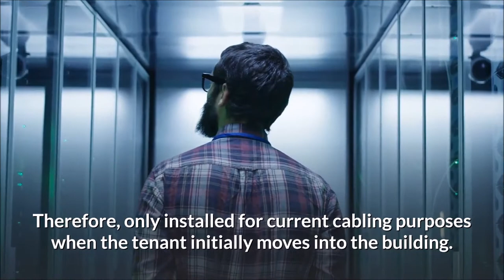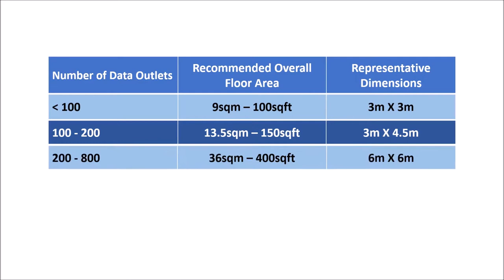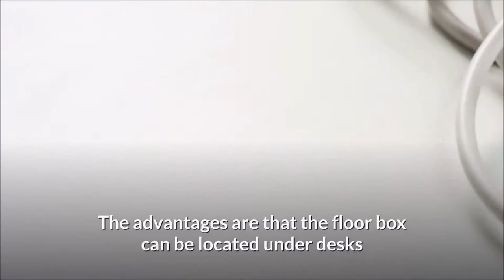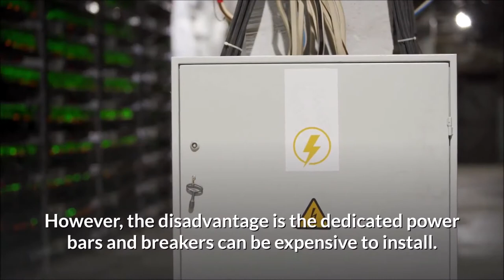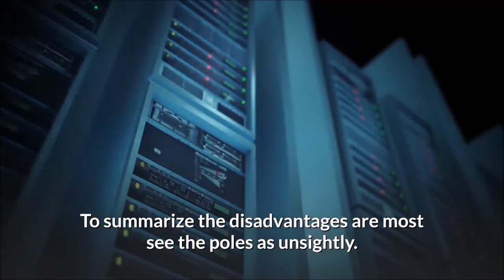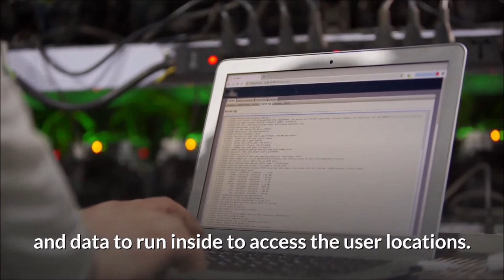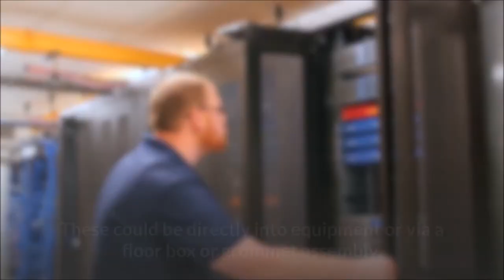Data Cabling Containment Varieties and Design - Cable Containment Systems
Data Cabling Containment Varieties and Design

Cable containment systems
Structured cabling designs vary in their requirements of what is required in the current situation. Furthermore, what could potentially be required in the future. A tenant space may only be patricianly occupied when they first move in. Therefore, only installed for current cabling purposes when the tenant initially moves into the building. However, considerations should be made for allowing the correct communications room, containment routes and cabling capacity for the potential uplift in staff. Therefore, an increase in the requirements for structured cabling installation and electrical sockets
Communication Room Size
The communications room should be built to provide enough space and cabinets for the largest amount of expected data outlets that the communications room will service. For example, if the tenant space could potentially have 500 employees and 1200 data outlets the space should be built for that allocations. Thus, this allowance even if 400 staff and only 1000 outlets are first installed.
As an outline of size against number of data outlets in the building the following guidelines apply

User Service points
Containment and termination points at the user end can vary depending on the construction of the tenant space. Furthermore, the requirements of moving the installation to suit new layouts or staff. In addition, the cost of the installation and the trade-off between installing what’s required now against what’s required potentially in the future
Common Types of User termination points
• Floor Boxes
Floor boxes are commonly installed in a removable false floor and cut within the individual removable tile. However, these can also be installed into solid wooded flooring or encased in concrete screed. Furthermore, the power can either be hard wired in a circuit from box to box or attached to an under floor busbar system allowing easy click on and off to relocate. At the same time the data cabling can also be direct connected or connected to sub floor termination points (MUTOA / Consolidation Point)
• Grommets
Similar to a floor box in that they are commonly used in false floor environments. Thus, they are seen less in screen and solid floors. Similar to floor boxes they can also be directly connected or attach to a sub floor termination for both power and data. Specifically, the connection boxes for power and data are brought out of the grommet and connected to the desk.
• Power Pole Cabling containment
These are commonly used to access island desks. Furthermore, when access is only possible from the false ceiling or overhead tray work.
A rectangular pole is installed from floor to ceiling in the middle of a bank of desks. Subsequently the power and data drop down through the middle of the pole. Then they are terminated on its exterior to access the desks.
• Surface Dado Trunking Cabling Containment
Commonly a 2 compartment or 3 compartment plastic containment / trunking that will fix to the walls of an office space. The dado is usually installed at desk height or along the skirting.
The containment has separate compartments for power and data to run inside to access the user locations.

• Consolidation Point / MUTOA
This refers to an area where numerous data cabling outlets are terminated and then “patched” into local by the users.  The most common way would be 12-24 data outlets terminated into a sub floor termination point which would serve 6-12 desks. The users would then attach data patch leads from their user locations to these sub floor locations. These could be directly inot equipment or via a floor box or grommet assembly
• Sub floor power bars / Electrak style power
In a similar way to the MUTOA for data cabling a section of under floor power bars are installed under the floor which consists of a number of electrical ports which use a bespoke system to snap on and snap off the connectors safely. This connector connects via a lead to the power of a floor box, extension lead, or desk power bar
The advantages and disadvantages are similar to the MUTOA in that the upfront cost is slightly higher but office moves, changes and additions are a lot more cost effective when only having to connect locally rather than connect back to the main power distribution board.